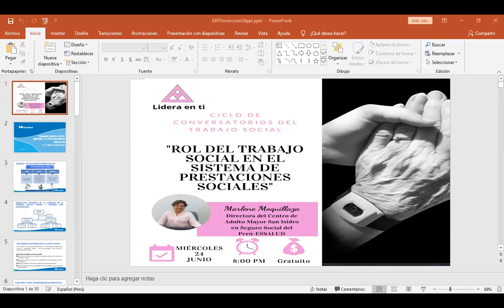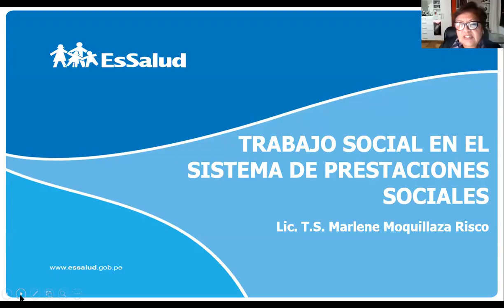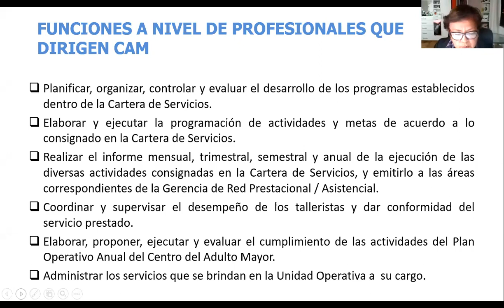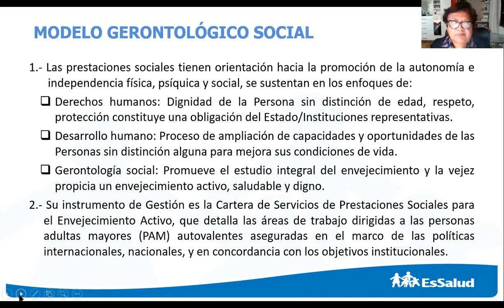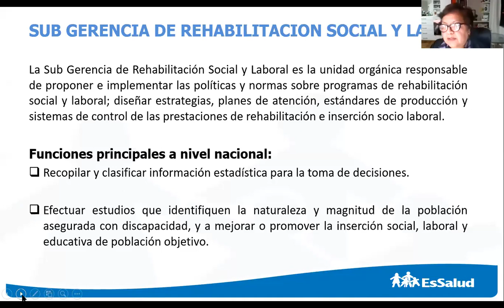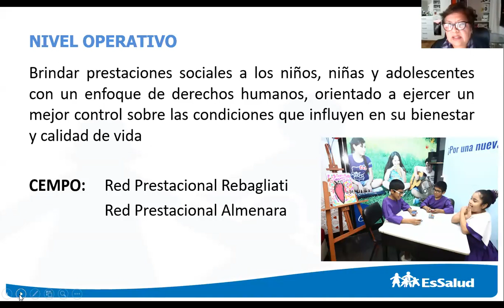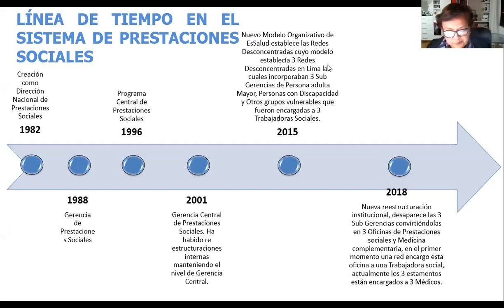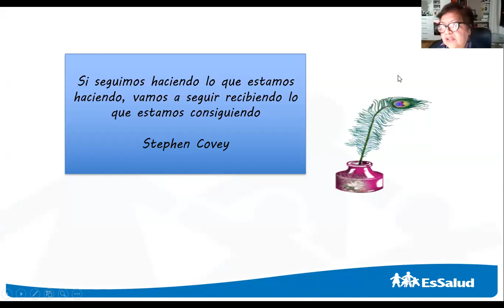Conversatorio del Trabajo Social: "Rol del Trabajo Social en el Sistema de Prestaciones Sociales"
Ponente invitada: Mg. Marlene Moquillaza-Directora del Centro del Adulto Mayor  San Isidro en Seguro Social del Perú Essalud.
Organiza: Grupo Lidera en Ti de la Lic. Nelly Tuesta-Trabajadora Social y Coach en Programación Neurolinguistica PNL.
24 de junio del 2020